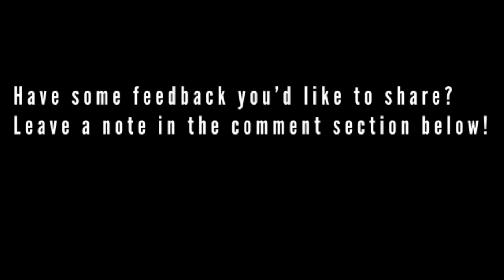036: Interview with Kaysha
In this episode, I interview the one and only Kaysha, who shares his some of journey along his extensive 20+ year musical career in the world of kizomba, ghetto zouk, and more. This is a must listen interview for every kizomba teacher, dancer, and DJ!